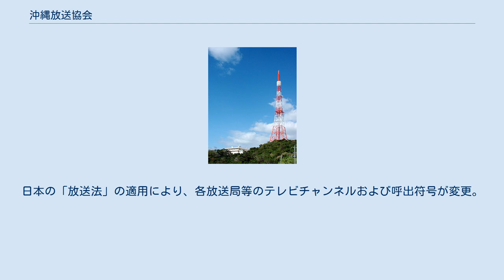沖縄放送協会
OHK放送センター（現・NHK豊見城放送所） 沖縄放送協会（おきなわほうそうきょうかい）は、米国の施政権下にあった沖縄地域に設立された公共放送のための特殊法人。
略称はOHK（Okinawa Hoso Kyokai）。
 沖縄の「放送法」（1967年立法第122号）に基づき、公共の福祉のために、沖縄全域で受信できるようにラジオ放送およびテレビ放送を行うことを目的として設立された。
しかし、実際にはテレビ1波のみの放送が実施され、ラジオ放送はAM・FMとも実施されなかった。
 1967年10月2日に設立され、1972年5月15日、沖縄の日本返還に伴って日本放送協会（NHK）に事業を承継し、現在のNHK沖縄放送局に改組された。
 US=米国のテレビチャンネル、JA=日本のテレビチャンネル（※は表中のUS-chに相当）。
沖縄は米国の施政権下にあったため、原則として米国のテレビチャンネルが割り当てられていたが、1968年以降に開局した3つの局所には、本土復帰を見越して日本のテレビチャンネルが割り当てられた。
 沖縄放送協会の歴史を語る上では、戦前も含めた歴史の説明が必要であることから、これらを補足説明の形で述べる。
 1961年10月1日 - 【本土・沖縄】NHK那覇通信局開設。
沖縄への拠点設置は16年半ぶりとなるが、当時は米軍政下であったため、復帰まで海外総支局の扱いであった。
 1964年4月3日 - 【本土・沖縄】琉球電信電話公社西那覇電報電話局内にNHK提供番組収録所（クリアリング・ハウス）完成。
 1964年9月1日 - 【本土・沖縄】日琉間マイクロ波回線正式開通。
クリアリング・ハウスの運用が開始され、NHK、沖縄へ本格的番組提供業務開始。
当時は沖縄テレビ放送（OTV）と琉球放送（RBC）でスポンサーをつけて放送されていた。
 1964年9月15日 - 【本土・沖縄】NHK、那覇通信局を廃止し沖縄総局を設置。
 1965年5月20日 - 【本土・沖縄】郵政省先島テレビジョン放送局置局調査団、先島地域を対象にサービスエリア、外来電波、所要建設経費等を調査（～6月4日、7月1日～7月21日、1966年2月27日～3月13日）。
 1965年8月19日 - 【本土・沖縄】佐藤栄作首相らが沖縄を訪れ、先島地区テレビ局設置の訴えを聞く。
 1965年8月28日 - 【沖縄】琉球政府通商産業局郵政庁、先島テレビ局（仮称）設立準備委員会要綱を制定。
 1966年3月1日 - 【沖縄】琉球政府通商産業局郵政庁、先島テレビジョン放送局開始準備委員会要綱を制定。
 1966年4月2日 - 【沖縄】琉球政府、先島テレビジョン放送局開設に伴う運営準備審議会設置規則を制定。
 1966年4月30日 - 【本土】郵政省、沖縄先島地区テレビジョン放送施設建設室設置規定（公達第24号）を制定（大臣官房秘書課に同建設室設置）。
 1966年5月 - 【本土】郵政省、沖縄先島地区テレビジョン放送施設建設計画を発表。
 1966年10月5日 - 【沖縄】琉球政府、放送制度調査審議会設置規則（1966年規則第153号）を制定。
 1967年7月6日 - 【本土】宮古群島及び八重山群島におけるテレビジョン放送に必要な設備の譲与に関する法律（昭和42年法律第24号）公布、施行。
 1967年9月13日 - 【沖縄】琉球立法院、放送法を可決。
 1967年9月19日 - 【沖縄】放送法（1967年立法第122号）公布。
 1967年9月23日 - 【沖縄】沖縄放送協会経営委員会、同協会の初代会長に川平朝清（RBC常務）の任命を決定。
 1967年10月2日 - 【沖縄】沖縄放送協会、設立登記完了。
 1967年11月1日 - 【本土・沖縄】先島テレビジョン施設、日本政府から琉球政府へ譲与。
 1967年11月28日 - 【沖縄】OHK八重山放送局並びに川平・租納・与那国各テレビジョン中継放送所に免許付与。
 1967年12月1日 - 【沖縄】OHK宮古放送局に免許付与。
 1967年12月22日 - 【沖縄】先島テレビジョン施設、琉球政府からOHKへ移管され、OHK宮古放送局が沖縄初の公共放送として運用開始。
 1967年12月23日 - 【沖縄】OHK八重山放送局並びに川平・租納・与那国各テレビジョン中継放送所、運用開始。
 1968年4月25日 - 【本土...